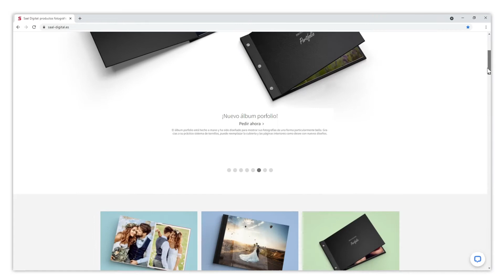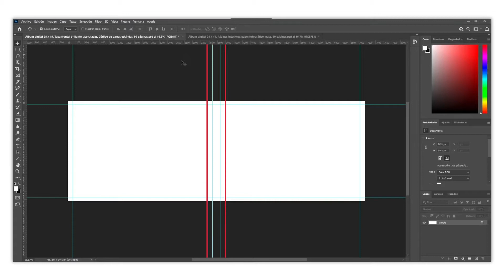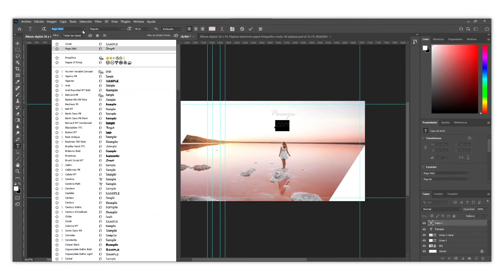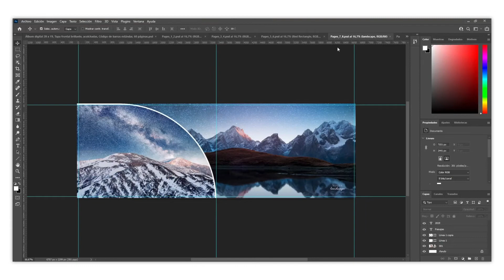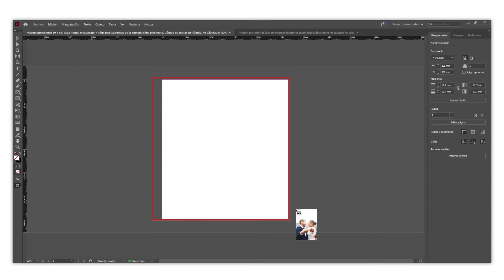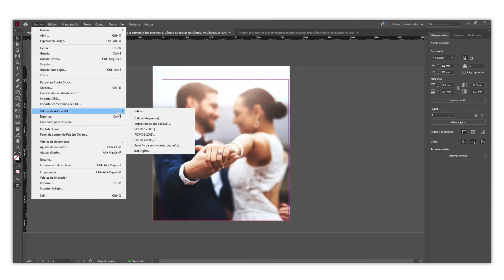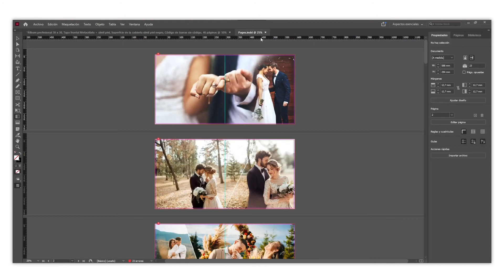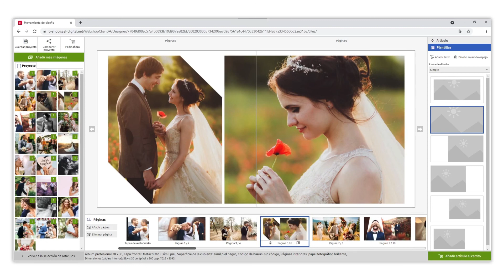Cómo crear un PDF para imprimirlo con Saal Digital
¿Quieres diseñar tu álbum digital en un programa externo y usar la carga directa en PDF para pedir tu álbum en Saal Digital? Te explicamos cómo:

1️⃣ Descarga la plantilla correspondiente al producto que has seleccionado a través del siguiente enlace
2️⃣ Diseña tu producto colocando los elementos directamente sobre la plantilla
3️⃣ Exporta tu diseño en PDF y cárgalo a través de la tienda virtual

¡Esperamos que disfrutes mucho diseñando tus productos fotográficos!